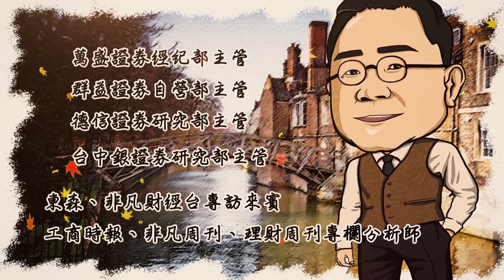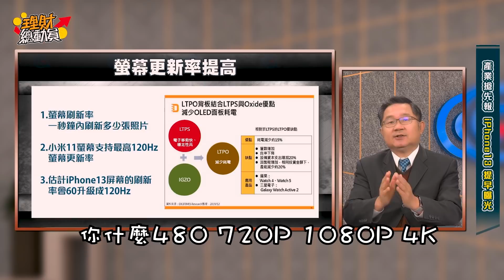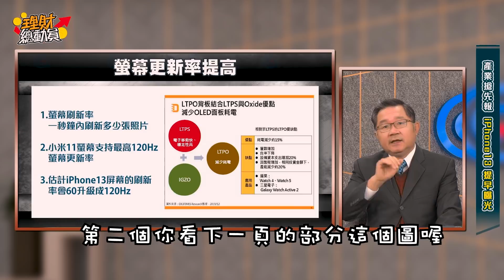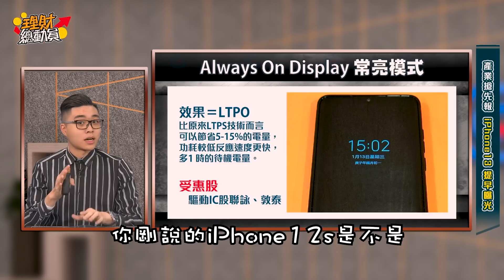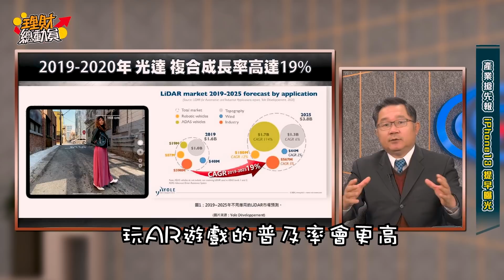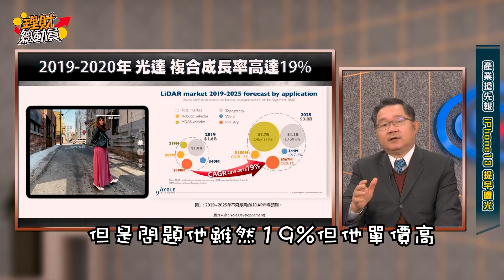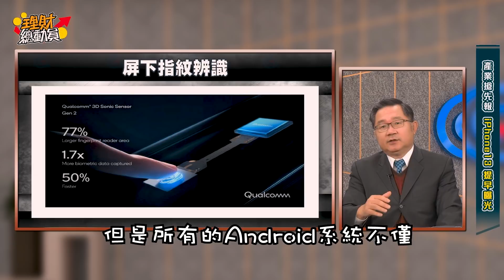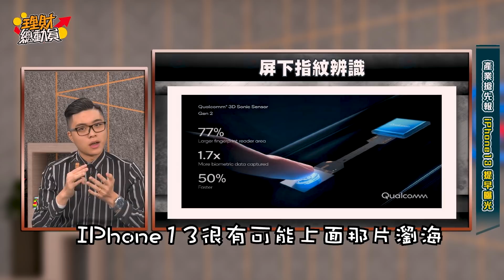【理財總動員】ep12 產業搶先報 iPhone13提早曝光！ ｜謝孟哲｜連乾文｜GMoney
新iPhone📱~新獲利契機

蘋果每推新手機📱
各受惠股都會先反映漲一波📈
雖然iPhone12才剛大賣
但今年手機新功能
各研調機構已紛提出報告
包括屏下指紋、去瀏海😮
全系列配置激光雷達掃描儀等
這些新功能新配置
而相關受惠個股又是那些呢❓

主持 謝孟哲
來賓 連乾文